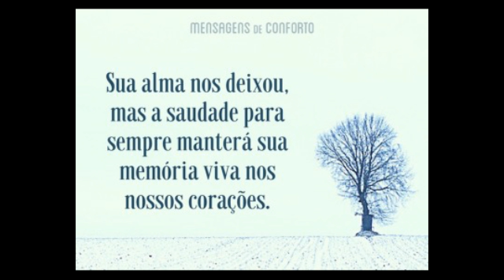Homenagem de Pedro Delfante ao inesquecível Eduardo Vilas Boas Moraes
Eduardo Vilas Boas Moraes
Faleceu em 18 de agosto de 2021
Homenagem do amigo Pedro Delfante Vereador